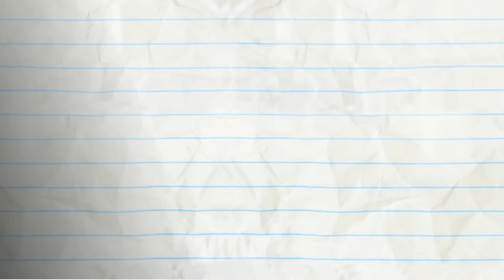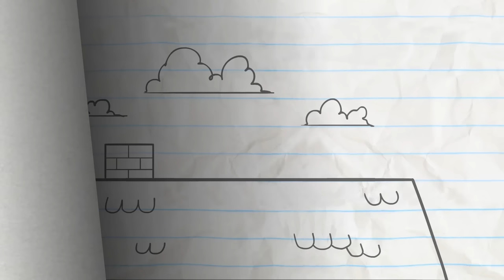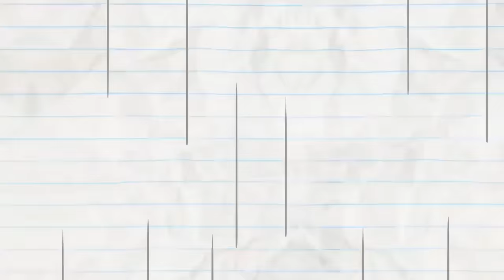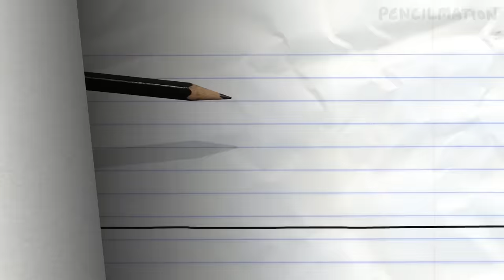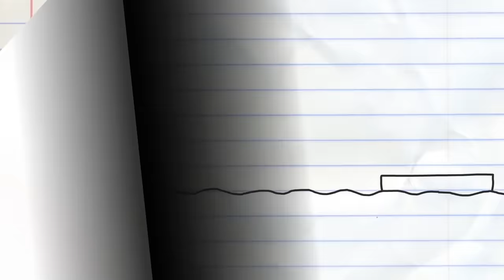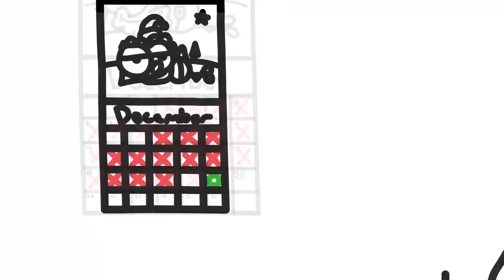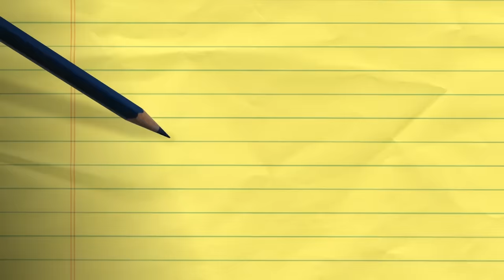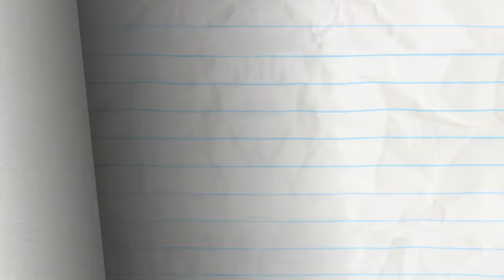Is Pencilmate Locked Out? -in- LORD OF MOR-DOOR - Pencilmation Compilation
All doors lead to Pencilmation! In our GREAT OUT-DOORS Pencilmation Compilation

0:00 - DOOR TO DOOR

2:34 - FRIDGE OVER TROUBLED WATER

4:43 - HARRY POTTER AND THE CHAMBER OF SECRETS

8:20 - NOT SO SILENT NIGHT
Stocking duty is not going that well for Pencilmate…

10:25 - ORIGINAL PENCILMATION RETURNS
Pencilmate and the Pencil in what they do best… a crazy nonsensical episode with monsters, doors and hats.

12:43 - BEE MINE

14:41 - HAMBURGIRL

17:06 - POSTAL DISSERVICE
A special delivery leaves Pencilmate all bugged out.

18:39 - THE LOVE BUG
What if the love bug was indeed a big gross bug that your girlfriend fell in love with?

20:35 - PERIL OF THE BELLS
Christmas carolers and a stubborn tree drive Pencilmate crazy as he prepares for (what used to be) his favorite day of the year.

22:43 - AMOUR THAN ENOUGH
Wet hair, thunder and a multitude of eyes send Pencilbug in Miss Pencilbug’s arms.

25:37 - NO BUS NO FUSS